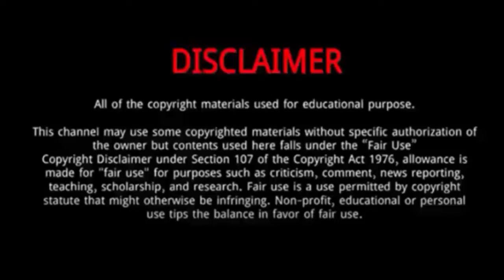Pernille Harder || 15 Things You Need To Know About Pernille Harder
Pernille Harder is a Danish professional footballer .
He was Born on November 15, 1992 in Ikast, Denmark.
On 1 September 2020, Harder signed for Chelsea on a three-year contract for a world-record fee for a female footballer.
In the 2020–21 UEFA Women's Champions League quarter-finals, she scored in both legs against her former club VfL Wolfsburg.
Since May 2014, Harder has been in a relationship with current Chelsea teammate and Swedish international, Magdalena Eriksson.
She and Magdalena Eriksson work with the charity Common Goal and pledged 1% of their salaries to help tackle social issues throughout football. The couple also both push for equality and LGBTQ+ rights in sport.